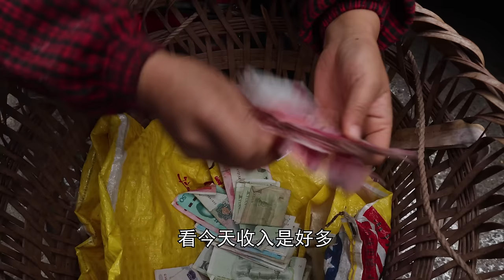帶新幫手一起進城賣菜，有了第一回經驗，這次純菜油賣的破紀錄！ 【燕麥行遊】